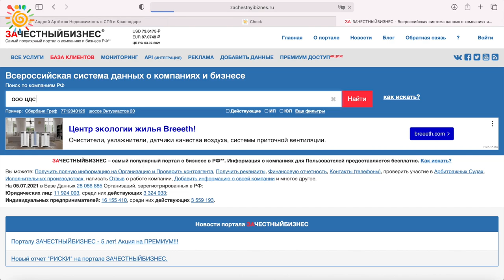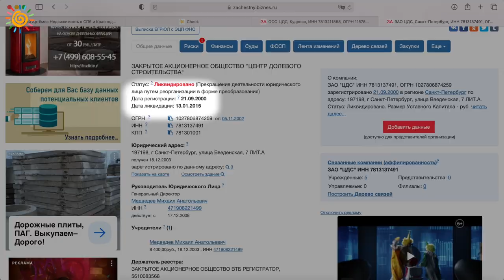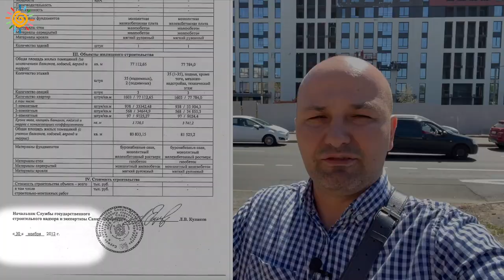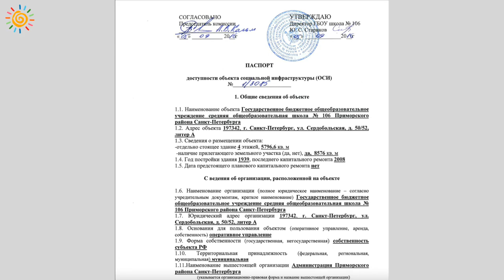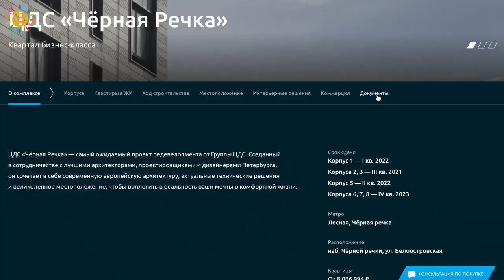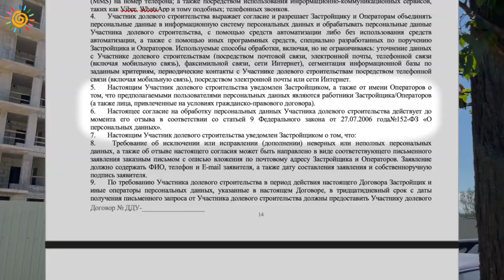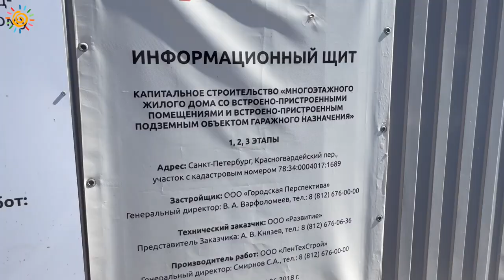Обзор ЖК Черная речка Приморский район Новостройки и Недвижимость СПб